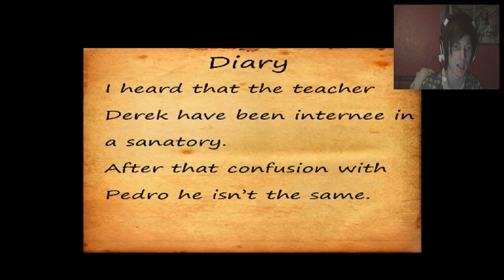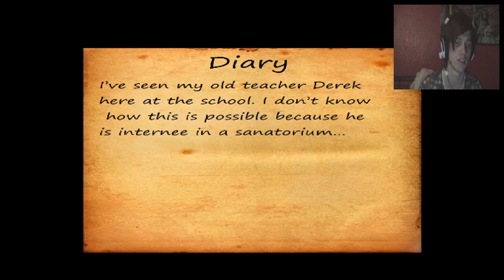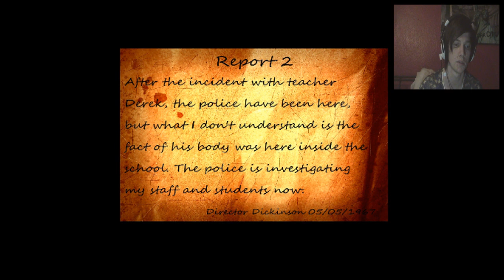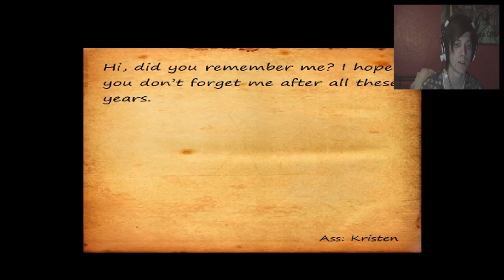SCARY DARK HALLWAYS - Somnium Beta